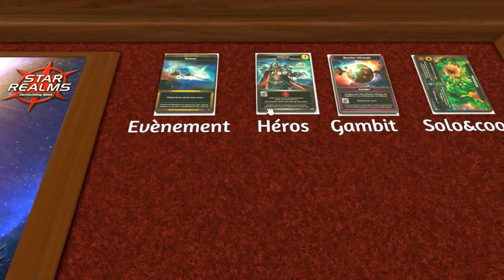Tabletop simulator : star realms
Star Realms est un jeu de deck-building tactique dans lequel vous développerez votre flotte de vaisseaux pour attaquer l'influence de votre adversaire.
Le jeu comprend les extensions Bases & vaisseaux, Flottes & bastions, Événements, Héros et Gambit.